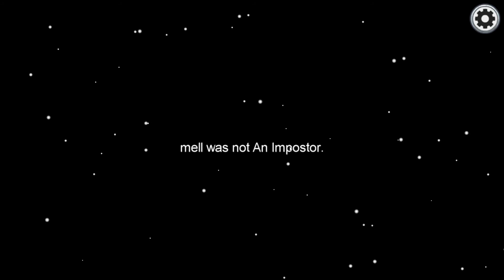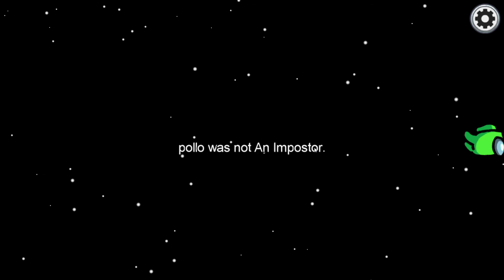Among Us - 34 Tricks TIME #2 ( The 'no animation' of Medbay Sample Task and 1 = 2 Shields Task )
Hello YouTube! This is CutePro Viper. I love to play games and am beyond happy to take my interests to different heights!

Here I will upload game-plays of Among Us, NFS Most Wanted 2005, Minecraft everyday! Watch and learn? To multiply the fun, we will play together too. Enjoy!

Y'all doing awesome! I hear you!